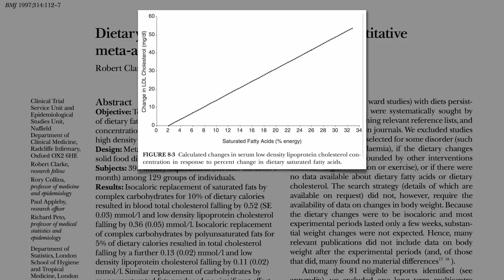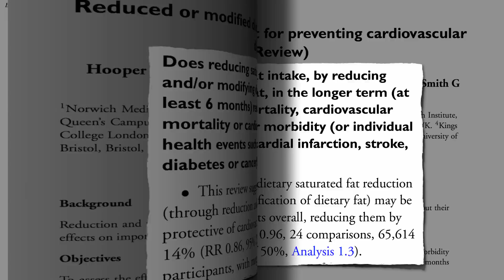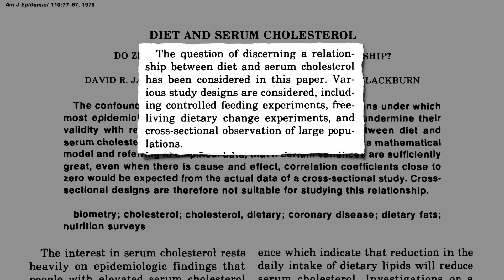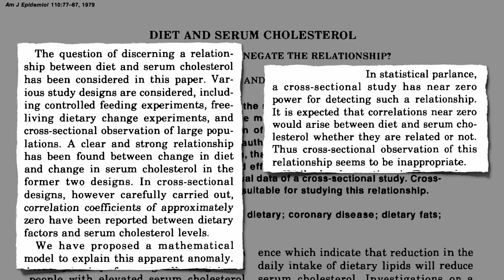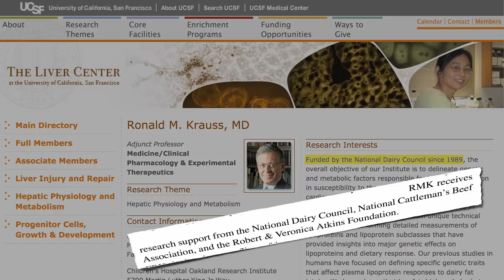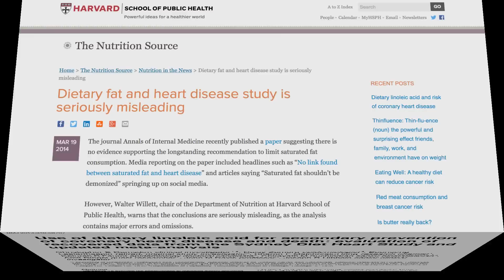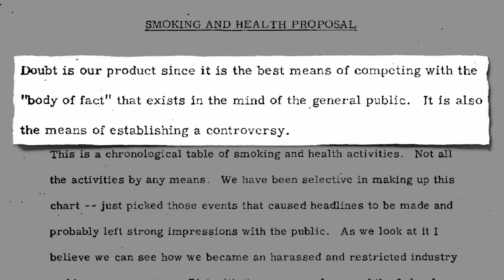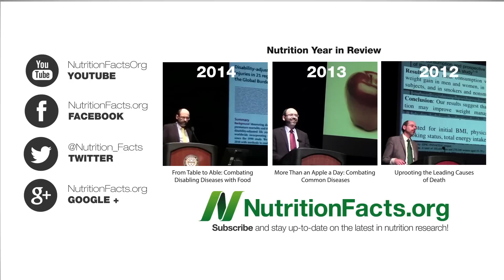The Saturated Fat Studies: Set Up to Fail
How might Big Butter design a study (like the Siri-Tarino and Chowdhury meta-analyses) to undermine global consensus guidelines to reduce saturated fat intake?

Dairy industry campaign to “neutralize the negative image of milkfat”? If you missed my last video, check it out here: The Saturated Fat Studies: Buttering Up the Public

If that “Doubt is our product” memo sounded familiar, I also featured it in my recent Food Industry Funded Research Bias video. More on how industries can design deceptive studies in BOLD Indeed: Beef Lowers Cholesterol? and How the Egg Board Designs Misleading Studies

And last but not least, this is the first NutritionFacts.org video featuring the work of professional illustrator Sara Marchetto who has so kindly offered to donate her talents to forward our mission. I hope you’ll see more of her soon!

Have a question for Dr. Greger about this video? and he'll try to answer it!